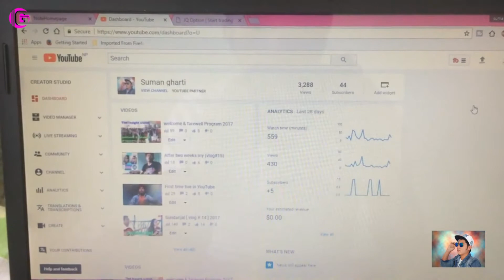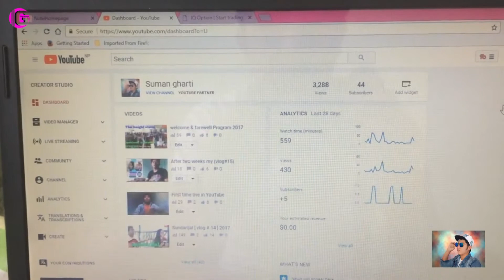Ghartivlogs - How Do I start a New YouTube Channel? | VLOG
NEW YOUTUBE CHANNEL -  Ghartivlogs | Vlogs | Sweet Memorable day

Follow Me On : Suman Gharti

Is there a new YouTube channel?
How do you create a YouTube channel 2022?
Which content is best for new YouTube channel?